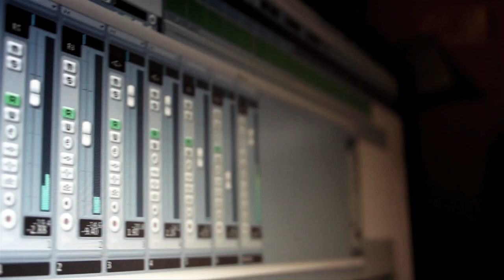Tortoise In Shoes - Tortoise In Shoes [Bedroom Live]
Swansea lad Tortoise In Shoes plays his self titled song 'Tortoise In Shoes' for Bedroom Live

You can download the Tortoise In Shoes Live EP, 'Derealised' on Soundcloud for free!

Image Copyright reserved by Bedroom Live